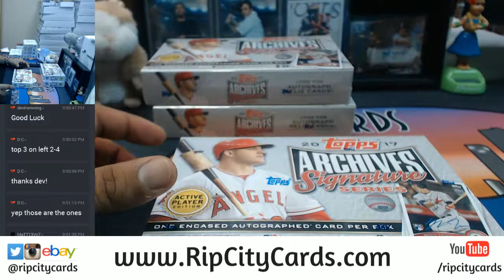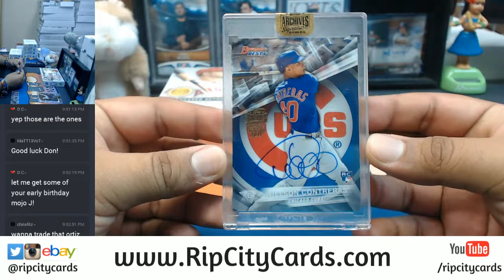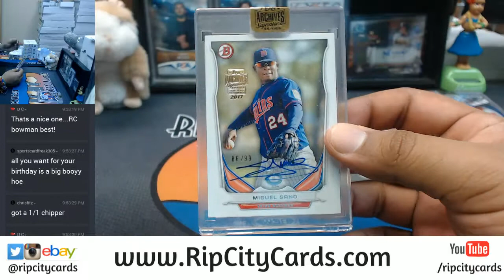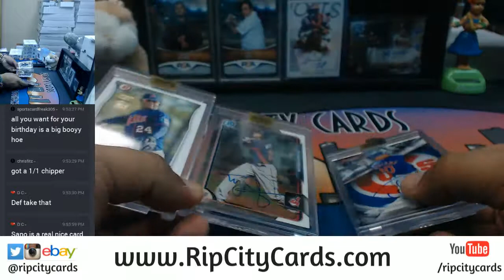2017 Topps Archives Baseball Signature Series Regular Season Edition 3 Box Personal #1 RCC 11102017